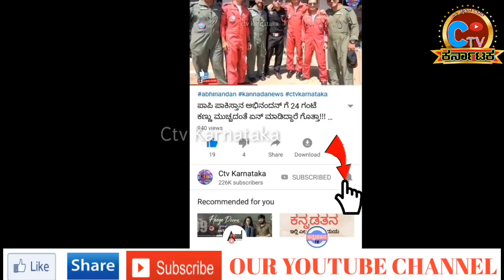ಮಂಡ್ಯದಲ್ಲಿ ಸುಮಲತಾ ರೋಚಕ ಗೆಲುವು ಸಾದಿಸಿದಕ್ಕೆ ಇದೀಗ ದರ್ಶನ್ ಮಾಡಿದ್ದೇನು? ಕಣ್ಣೀರಲ್ಲಿ ನಿಖಿಲ್! Mandga news